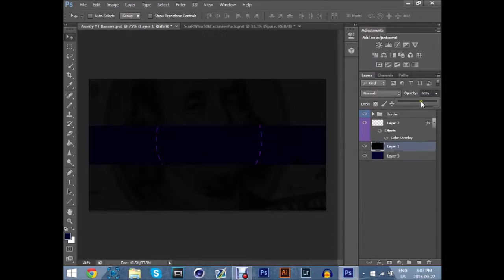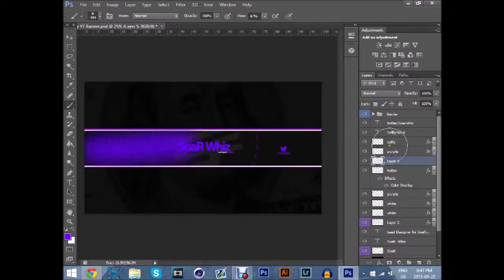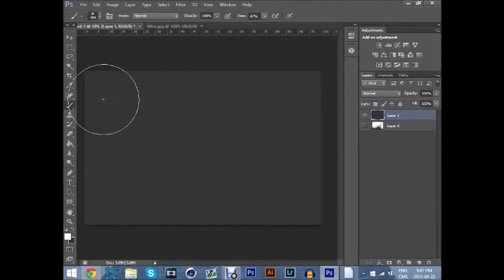"@SoaRWhiz" - Nescoh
Skype: ryexog